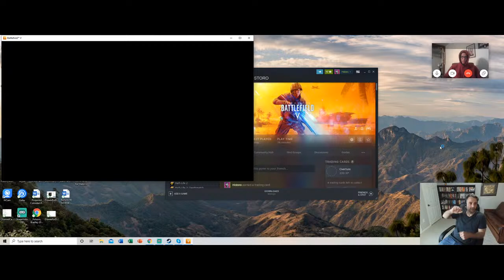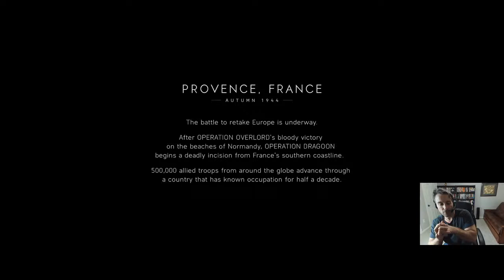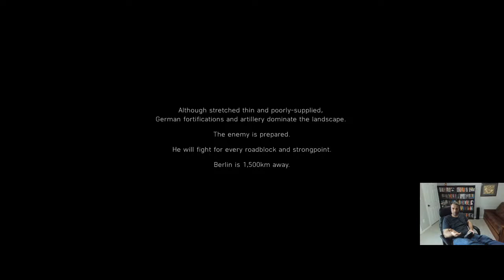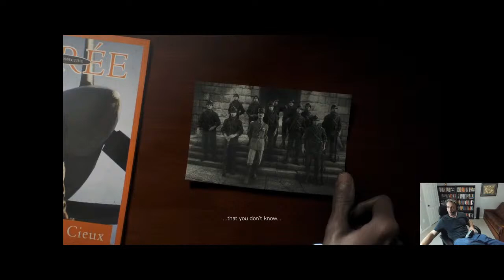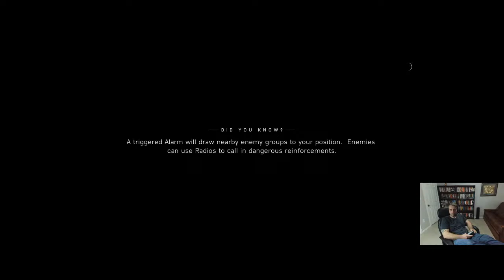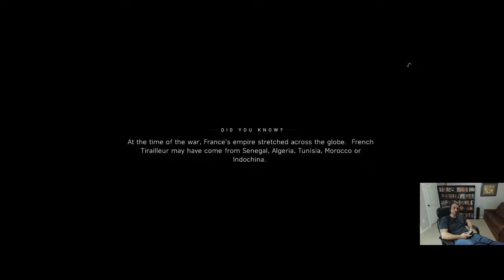Operation Dragoon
WW2 Invasion of Southern France-Battlefield V